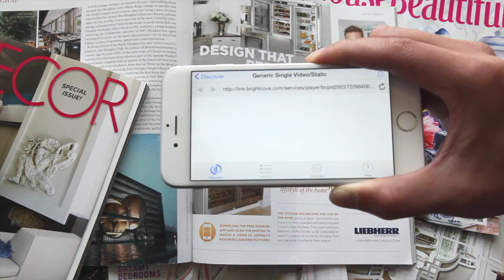Influencer Marketing Case Study: Luxury Appliances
Social Media, when strategically integrated into your marketing communications, is an innovative and effective way to reach your brand’s target audience. By positioning Liebherr refrigerators within the healthy lifestyle community, and spreading the word by coupling social media with native advertising, the social media and print advertising experts at The Halo Group saw a tremendous increase in reach to its key audience, helping to get the word out about Liebherr’s elegant line of refrigerators.